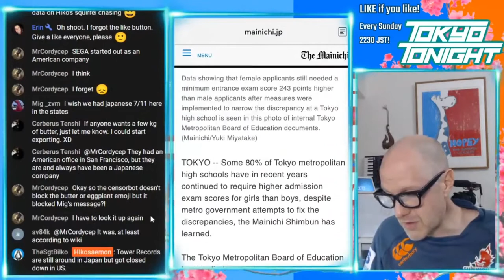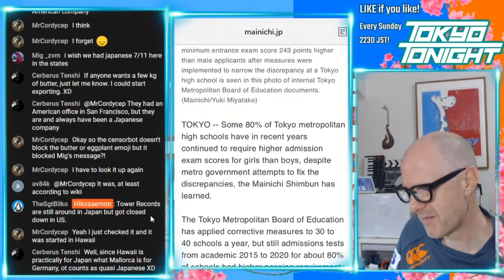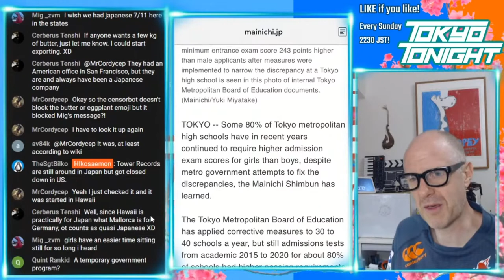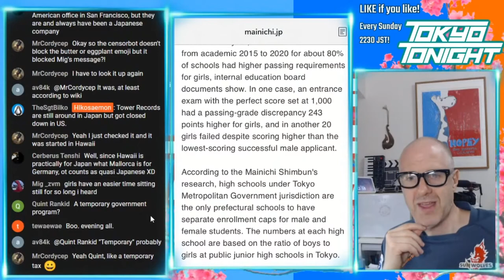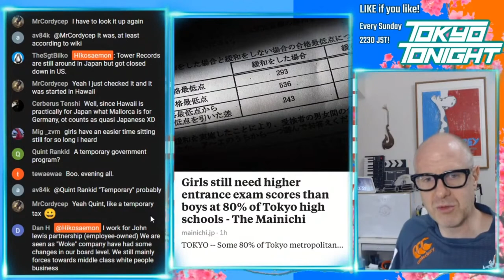Tokyo Tonight! Is it Easier for Boys or Girls to Get into Japanese High School?